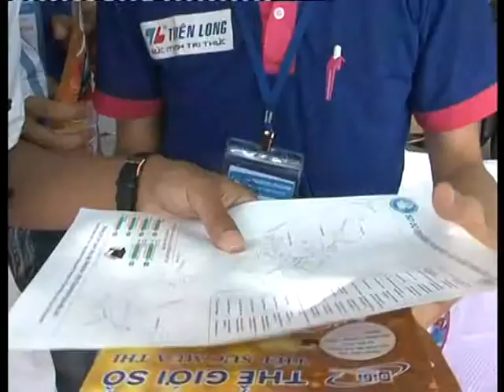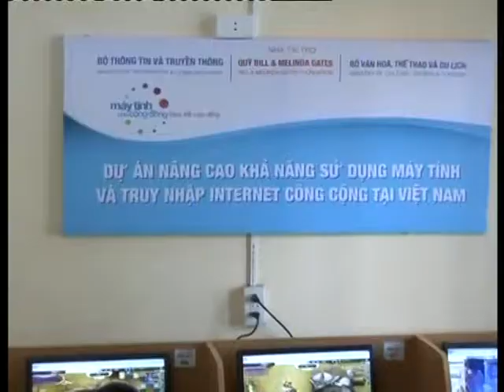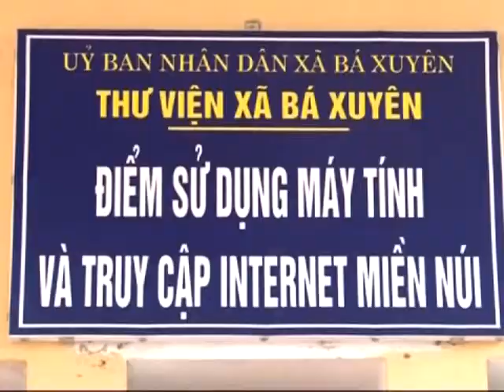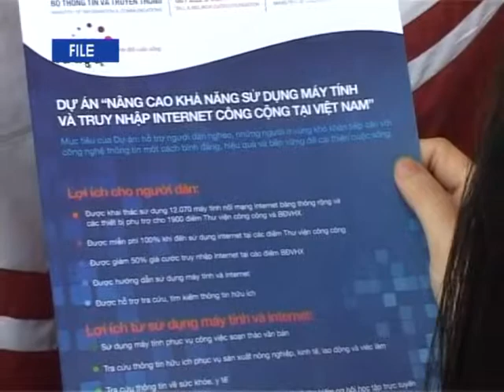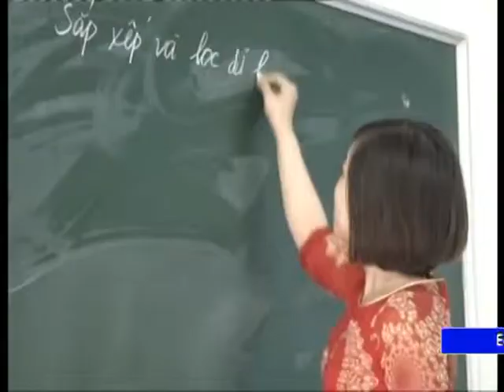Initial effectiveness of BMGF-VN in Thai Nguyen Jul 4, 2013